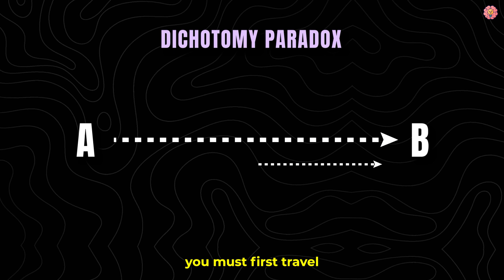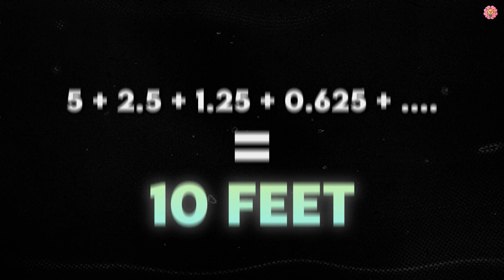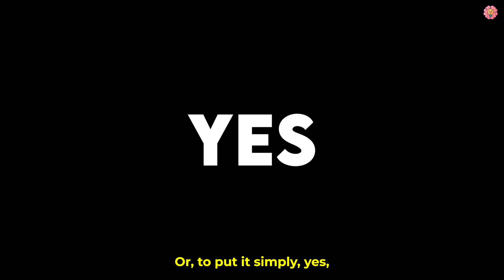Why You Can Never Reach Your Destination?! Zeno's Dichotomy Paradox *FINALLY* Solved!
Explore the fascinating world of Zeno's Dichotomy Paradox in this intriguing video! We'll break down this ancient philosophical puzzle that questions the nature of motion and infinity, and uncover the modern mathematical solutions that resolve it. Join us for a journey through philosophy and mathematics to understand how this paradox has challenged and enlightened thinkers for centuries.